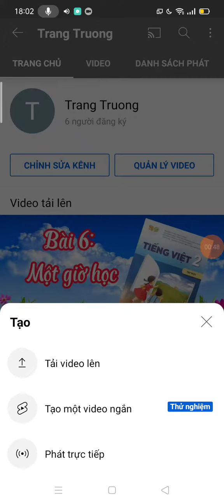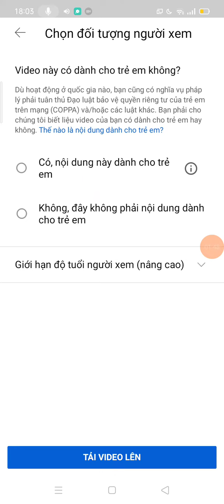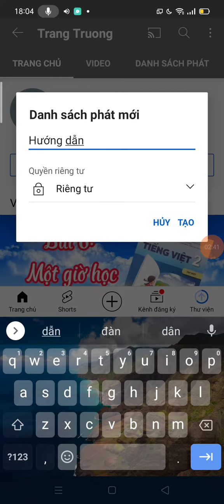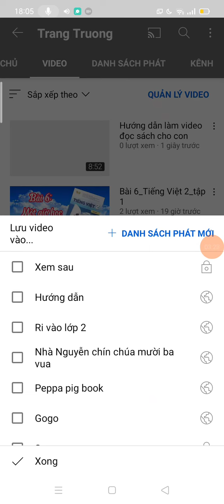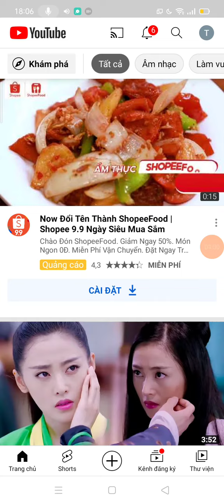Hướng dẫn tải lên Youtube và tạo danh sách phát